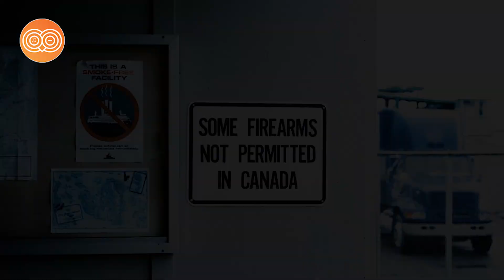ممنوعیت ورود افراد وابسته به جمهوری اسلامی به آمریکا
شباهت اسمی با قاسم سلیمانی؛ راننده کامیون اجازه ورود به آمریکا را نیافت
«سعی کردم برای مرزبانان توضیح بدهم که نام خانوادگی من در خاورمیانه، نام بسیار رایجی است.» و می‌افزاید: «من یک رانندهٔ کامیون هستم، جزو هیچ دولت یا نظام سیاسی هم نیستم.»
آمریکا
ترامپ
ورود ممنوع
قاسم سلیمانی
ایران
جمهوری اسلامی ایران
trump
iran
no entry
soleymani
America
Sourced by euronews Persian
با لایک ، سابسکرایب و زدن زنگوله ، ما را در ارائه ی ویدئوهای جذابتر یاری کنید. سپاس